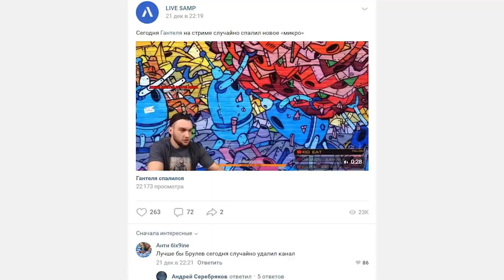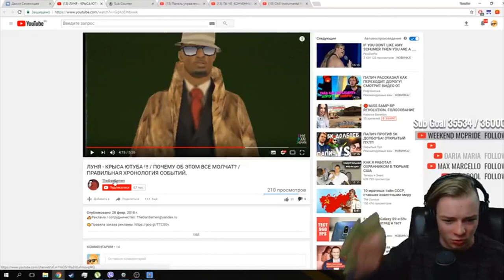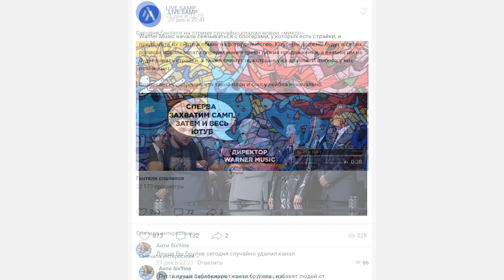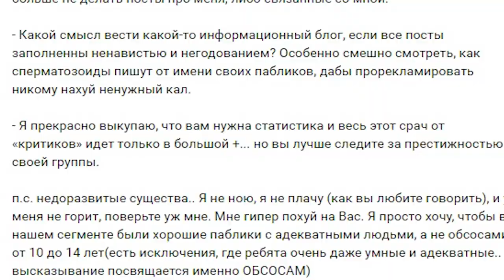ОФИЦИАЛЬНО: BRULYOV PLAY ТРАВЯТ! КИБЕРБУЛЛИНГ в GTA SAMP